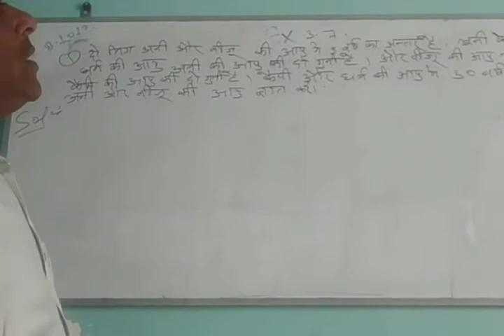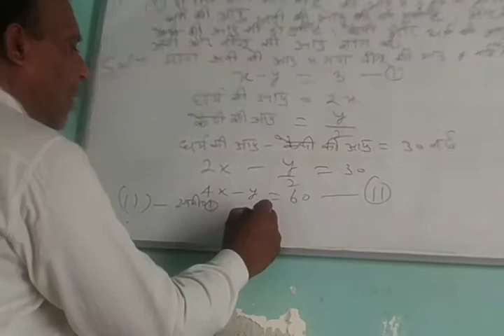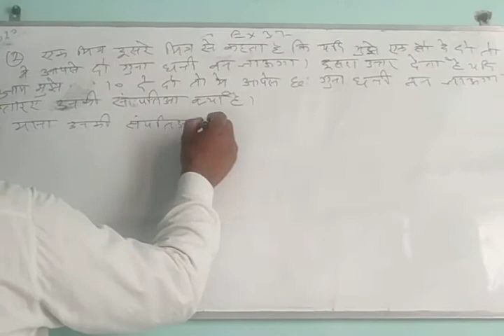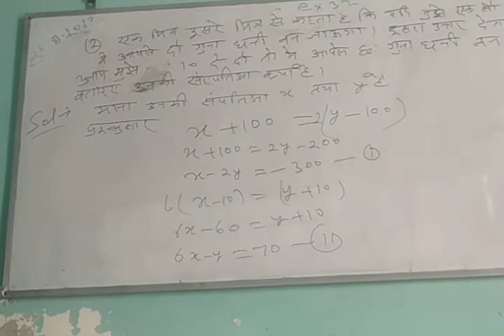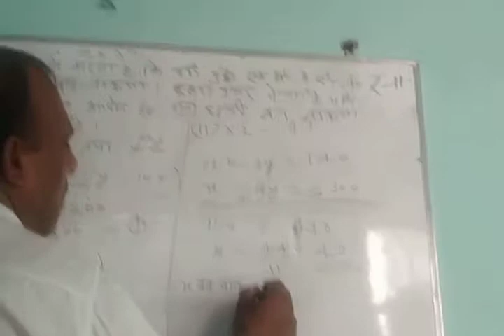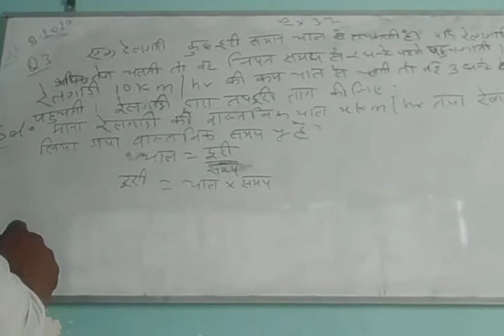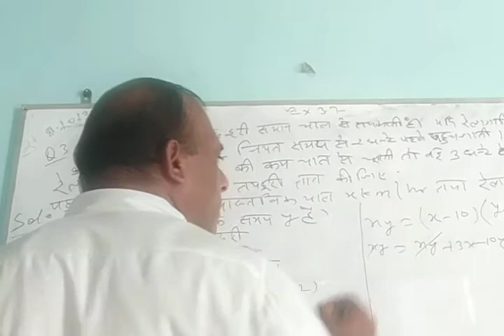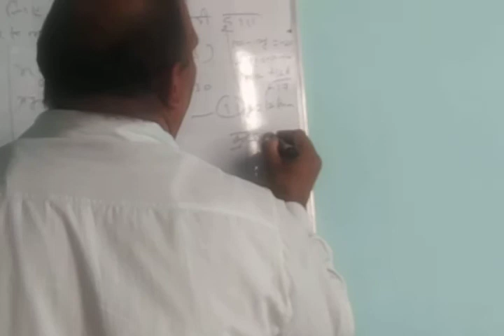Ncert class10 maths